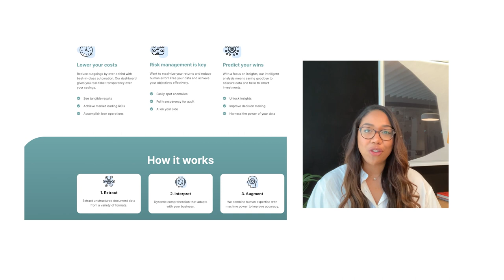Black Founders Fund: Freyda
UK-based startup and Black Founders Fund recipient Freyda is digitizing the asset management industry by helping funds and service providers to become hyper-efficient in how they approach their data capture from documents. Learn more about Freyda and other Black-founded startups selected for the Black Founders Fund